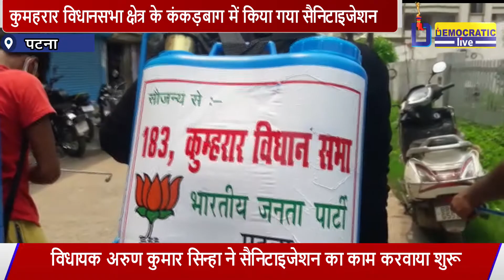कोरोना को हराना है और उस पर जीत हासिल करनी है विधायक अरुण कुमार सिन्हाDEMOCRATIC_LIVE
Welcome_ News publishes videos that focus on politics, Entertainment, social issues and international agenda, please join us!
Star democratic live is the regional leader in digital news channel. Star democratic live has been on a mission to aware people towards truth.